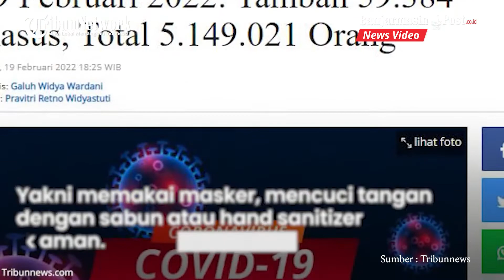Update Covid-19: 22 Februari 2022, Kasus Positif Bertambah 57.491 Orang, Sembuh 38.474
BANJARMASINPOST.CO.ID - Indonesia hingga saat ini masih dilanda pandemi Covid-19.

Hari ini Selasa (22/2/2022) kasus positif Covid-19 di Tanah Air masih mengalami peningkatan.

Selama 24 jam terakhir, terdapat penambahan sebanyak 57.491 kasus positif.

Melansir data yang disampaikan Satgas Penanganan Covid-19, dengan begitu, akumulasi total kasus di Tanah Air kini menjadi 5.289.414 jiwa.